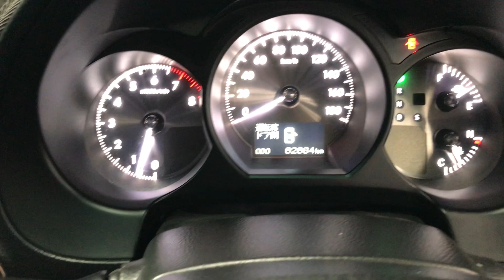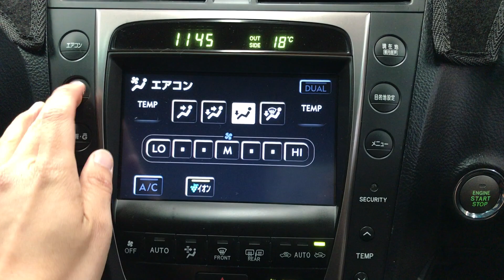Autodream Christchurch 2006 Lexus GS350 62640kms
Excellent example of a
Key features:

- 2 x Smart Key access
- Side Winker mirrors
- Dark interior
Tyre tread: 6mm
- Alloys Wheels
- Oil and oil filter service
- WOF and compliance checked
- Independent mechanical appraisal report done by Vehicle Inspections New Zealand/AA
Priced at $     11285       Inclusive of On road Cost